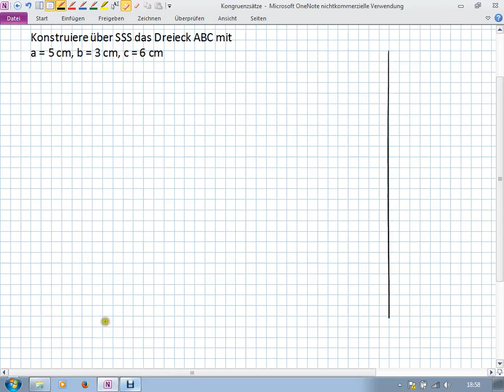Kongruenzsatz - SSS (7I.3 | 8II.1)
Konstruktion eines Dreiecks nach Kongruenzsatz Seite-Seite-Seite (SSS)